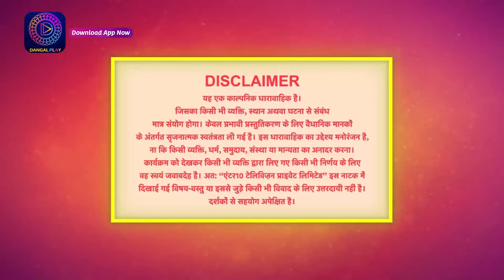Palkon ki Chhaanv mein2 | EP 01 | Full Episode | पलकों की छाँव में 2 | Dangal TV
You can watch the Dangal TV channel :
Fastway Channel No: 15
Digena Channel No: 117
Zing Channel No: 119
Tata Play: 177
Sun Channel No : 328